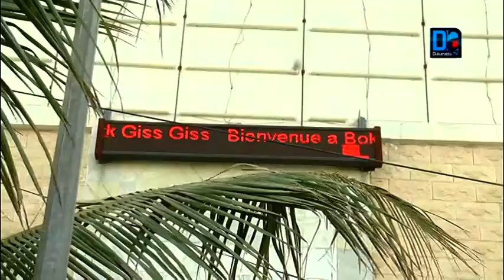Chez le FRN : Khalifa Sall, "toujours muet"